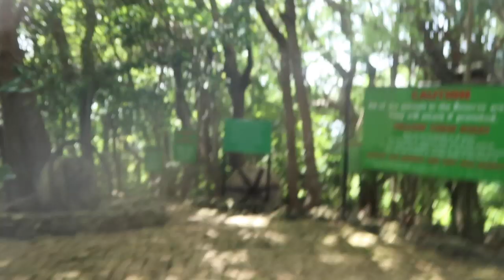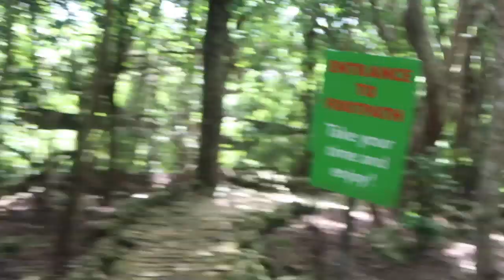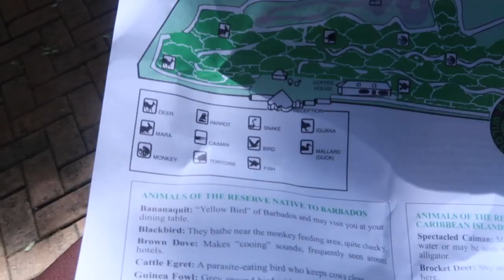CROP OVER 2019 | BARBADOS VLOG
I think it's hilarious how this video literally showed the two sides of my life: "Mum Zoë" and "Social Zoë" haha.
I hope you enjoy it and are able to go to Barbados soon xx

L E T ' S  L I N K

Caribbeauty Instagram @caribbeautycosmetics